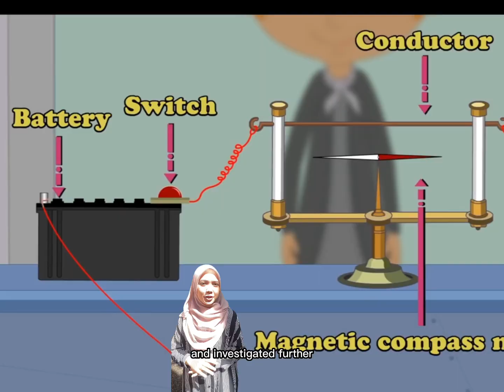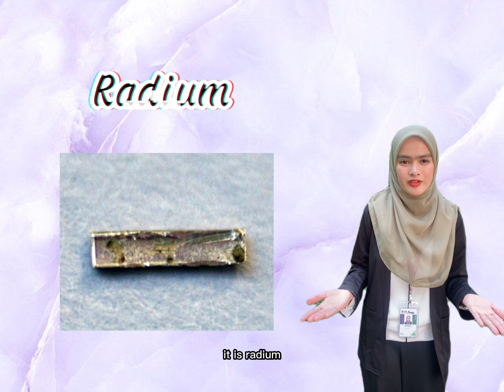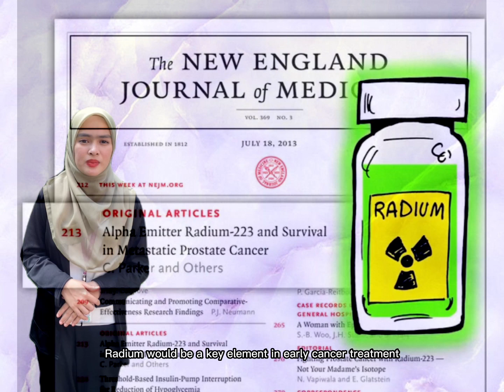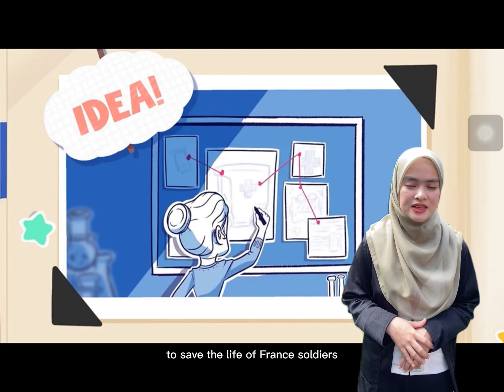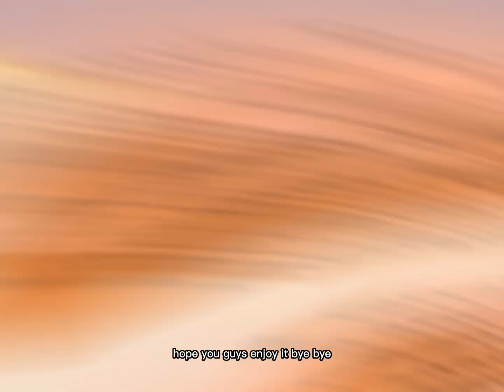1) G2 - Marie Curie and spooky rays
ZMT 431/4 Radiation Biophysics (Semester 1, 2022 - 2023)
Presented by: GROUP 2
Members:
1) Najihah Hanis binti Zainuddin (Presenter, script writer and editor)
2) Nurnazira binti Zakaria (Presenter, script writer and editor)